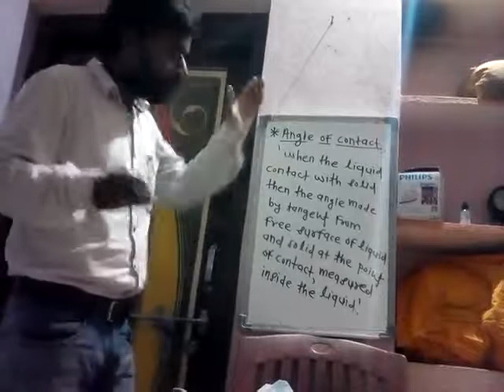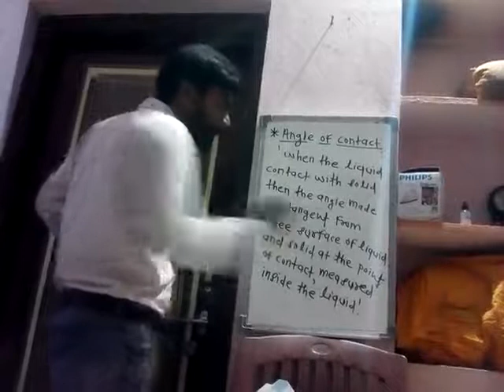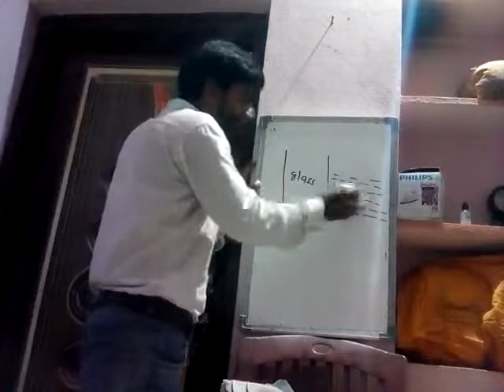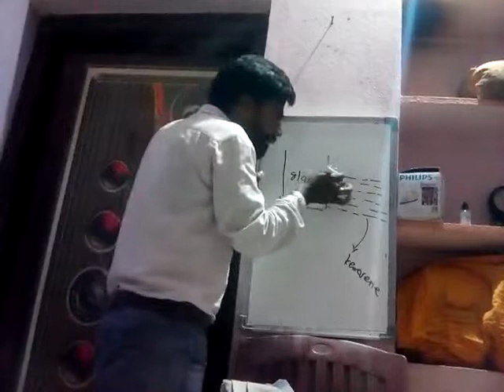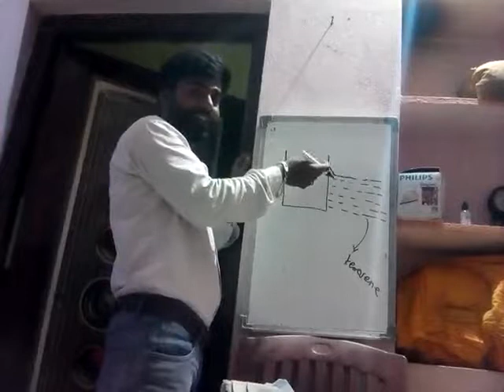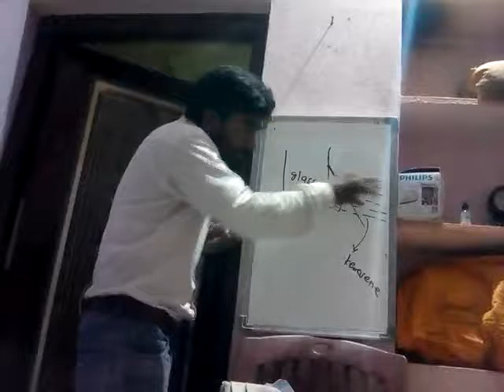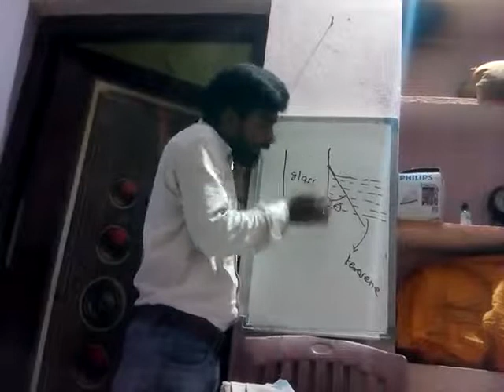Define angle of contact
Global science academy ardhapur